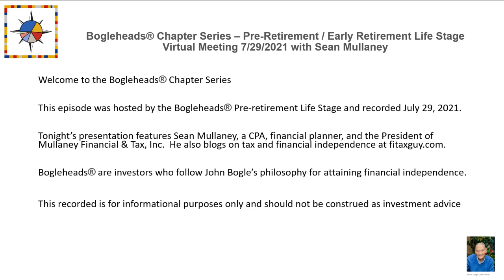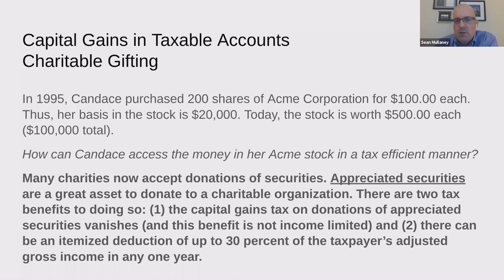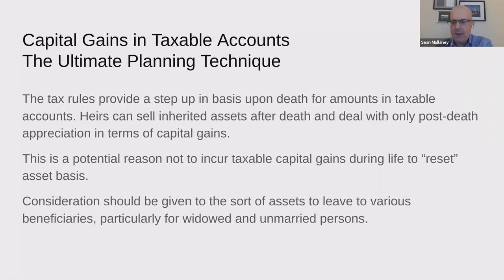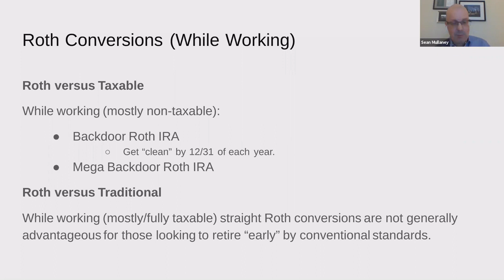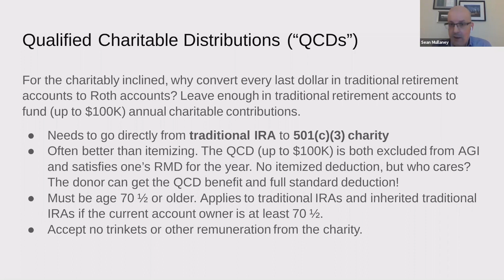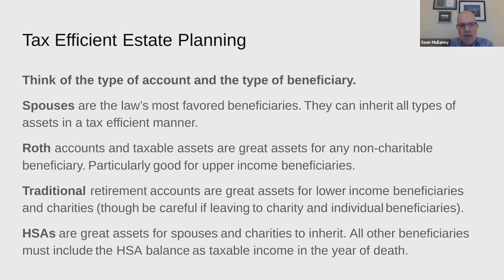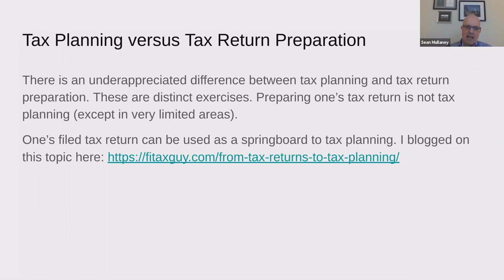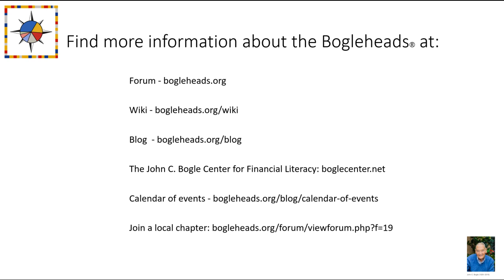Bogleheads® Chapter Series – Sean Mullaney Discusses Tax Strategies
Sean Mullaney, a financial planner with Mullaney Financial & Tax, Inc., discusses tax strategies for the pre-retirement and early retirement life stages.

Hosted by the Pre-Retirement life stage chapter. Recorded on July 29, 2021.